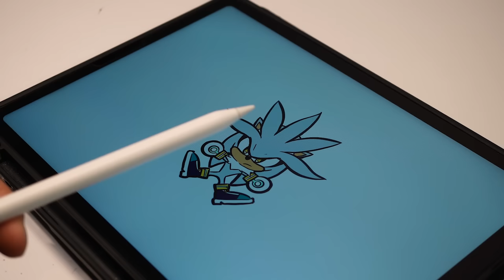쿠키커터에 푹 빠진 미래 고슴도치 실버 쿠키 만들기. 실버 버튼을 받아라! [소닉 Sonic]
'소용없다 소닉! 이것으로 끝이다.. 받아라!!'
이번에는 미래에서 온 초능력 고슴도치 실버를 만들었습니다.

[BGM]
Dreams of an Absolution (Theme of Silver) - Sonic the Hedgehog 2006 [OST]
His World Instrumental - Sonic the Hedgehog 2006 [OST]

이 영상이 힐링과 영감을 줄 수 있기를 바랍니다.

🖱규파의 제작 도구
규파가 사용하고 있는 3D펜 제작도구를 살펴보세요.

[ 3D Pen RP800A - 가장 무난한 3D펜_일명 사나고펜  ]

[ ❗필수 구매 추천❗3D펜 후가공용 우드버닝툴 팁  ]

*해당 링크를 눌러주시면 쿠팡 파트너스 활동으로 쿠팡에서 일정액을 지원받을 수 있습니다. 감사합니다!

🖱3D펜 컨텐츠 제작 운영을 위해 후원해주세요!
 [후원계좌]
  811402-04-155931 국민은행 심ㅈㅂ